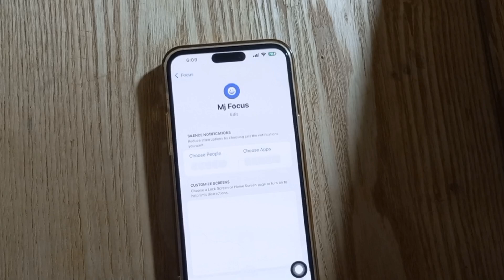iOS 18: How to Add your Name on iPhone Lock Screen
"Learn how to easily add your name to your iPhone lock screen in 2024! In this step-by-step tutorial, I’ll show you how to customize your lock screen with your name using iOS features. No additional apps needed—just a few quick adjustments in your iPhone settings! Make your lock screen uniquely yours with personalized text.

Steps covered in the video:
1. Open Settings and select Wallpaper
2. Choose a new wallpaper and customize it
3. Add and edit a text widget with your name
4. Adjust the font and color
5. Set it as your new lock screen